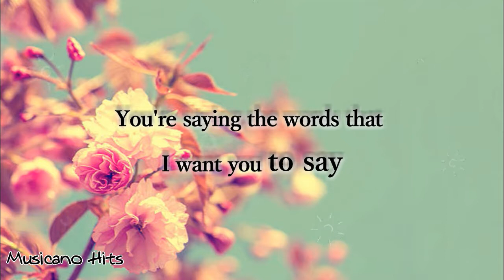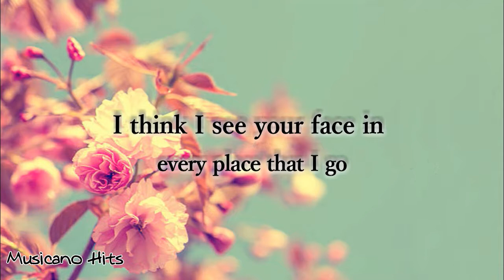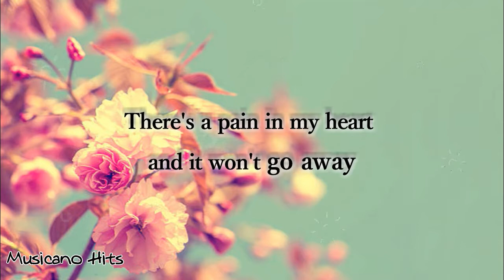Marshmello - Here With Me Feat. CHVRCHES (Lyrics)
Marshmello, CHVRCHES - Here With Me
Lyrics:
[Verse 1]
Can I tell you something just between you and me?
When I hear your voice, I know I'm finally free
Every single word is perfect as it can be
And I need you here with me
When you lift me up, I know that I'll never fall
I can speak to you by saying nothing at all
Every single time, I find it harder to breathe
'Cause I need you here with me

[Chorus]
Every day
You're saying the words that I want you to say
There's a pain in my heart and it won't go away
Now I know I'm falling in deep

[Verse 2]
I think I see your face in every place that I go
I try to hide it, but I know that it's gonna show
Every single night, I find it harder to sleep

[Chorus]
Every day